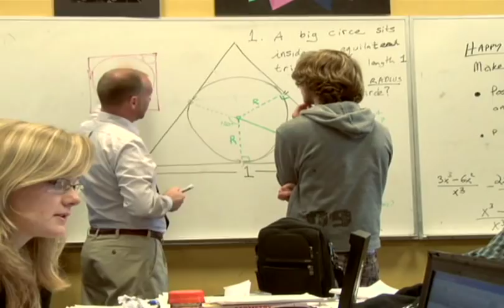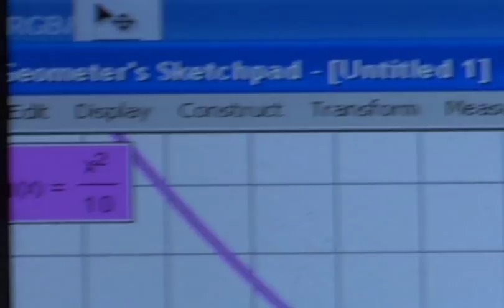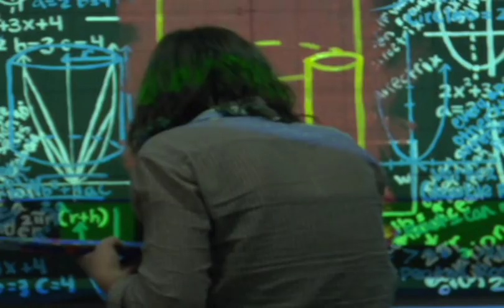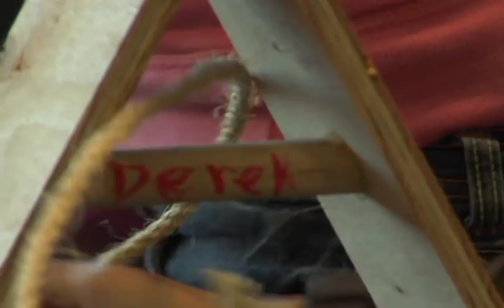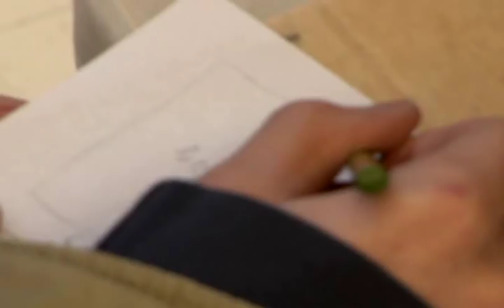21st Century Skills Culture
Students at High Tech High use creative thinking and collaborative work to connect the classroom with the real world while developing 21st Century skills in mixed ability teams.